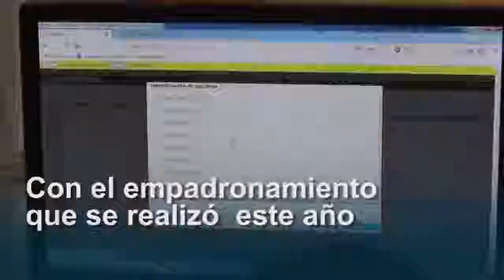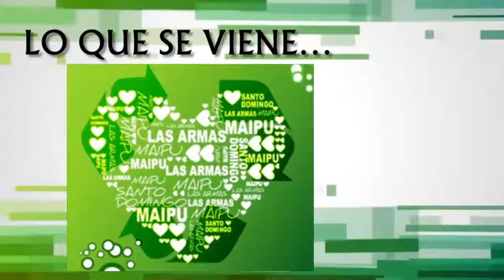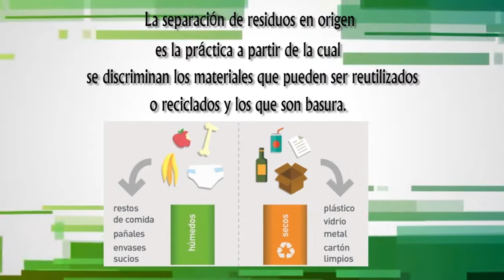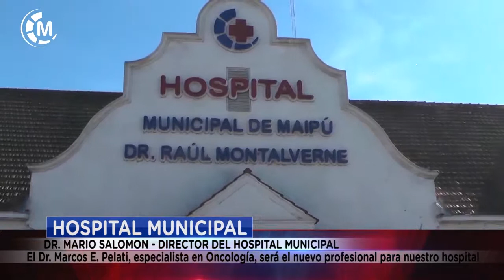Maipu Informa EDICION 1335